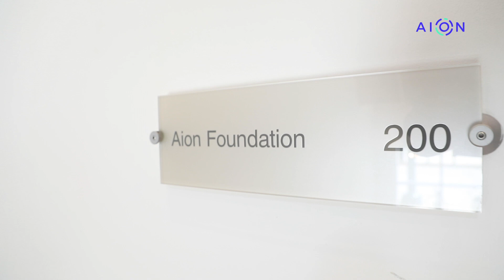Commitment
Matt Spoke discusses trust and blockchain.